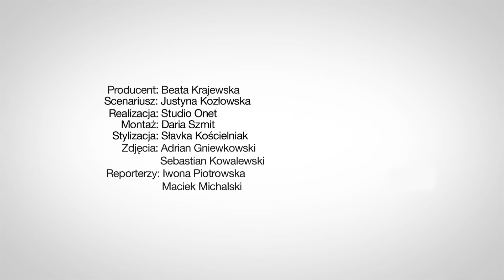Rolnik Adam Kraśko przełamuje strach w "Celebrity Splash" - Flesz Celebrycki, odc. 1019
Adam Kraśko w reality show żony nie znalazł, ale próbuje się odnaleźć w show-biznesie. Nagrał już kawałek disco polo, a teraz skacze do wody w programie "Celebrity Splash"! Przyznaje, że nie idzie mu to łatwo, bo ma spory lęk wysokości. Jednak ostatecznie udaje mu się skakać z dużych wysokości.